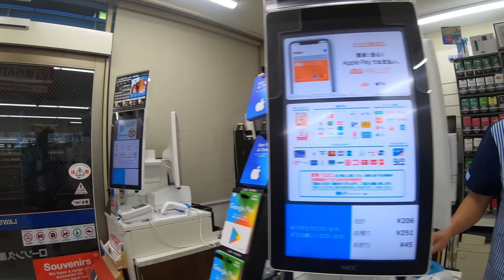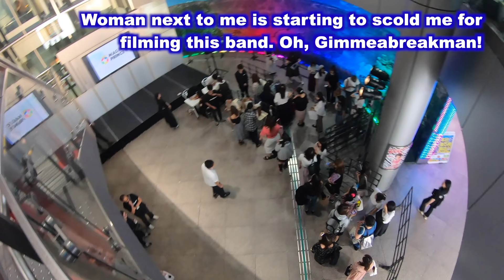Stupid Things Japanese Politicians Say & Night time-lapse at end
Stick around for the time-lapse at 20:27.
The USA has Trump and Biden, but Japan has its own problems.

・Feb. 12 - In response to the news about the Olympic hopeful's illness on Feb. 12, Yoshitaka Sakurada told reporters, "I'm really disappointed," and added, "I'm worried that the swell (for the Games) might go down a bit."

After top Japanese swimmer Rikako Ikee announced she was suffering from leukemia, calls of support flooded in from within Japan and abroad. But amid this support, the minister in charge of the 2020 Tokyo Olympics and Paralympics made a comment that was nothing short of inconsiderate.

・March 24th - Said Tohoku Expressway was not disrupted

・April 11 - Yoshitaka Sakurada fired as Olympic minister

May 13th - Hodaka Maruyama - The Kuril Islands dispute, also known as the Northern Territories dispute
+ prostitutes

・May 15th - Rules are passed - A code of conduct

・June 5 - On Wednesday, Japanese politician Yoshitaka Sakurada was attending a fundraising event held in Chiba City. However, while Yoshitaka, who serves as a member of the House of Representatives, was looking to boost his financial resources, he was also hoping that those in attendance could indirectly boost Japan’s sagging birthrate.
“The number of women who don’t feel a need to get married is rising,” the 69-year-old Sakurada said. “I would like to have you all ask your children, or grandchildren, to have at least three children each.”

・June 5th - Takumi Nemoto - Japan’s labour minister says high heels at work are 'necessary'
靴 kutsu = shoes
苦痛 kutsuu = pain

2. Click on the far right GET YOURS button
2250 Kalakaua Ave, Honolulu, HI 96815, USA